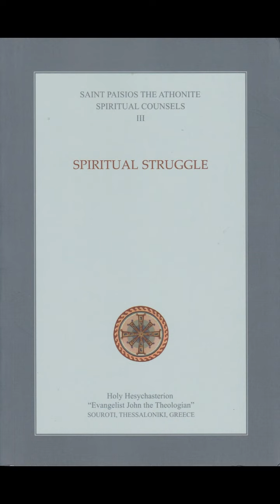Spiritual Counsels III: Spiritual Struggle: Chapter 1, Good and Evil Thoughts